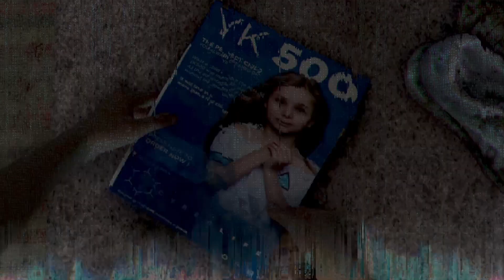Детройт Стать человеком (PS5) глава 29 Перепутье другие развилки и концовки (Кэра)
Developer: Quantic Dream
Publisher: Sony Computer Entertainment
Genre:  Adventure
Release Date: 25 May 2018
Platforms: PS4